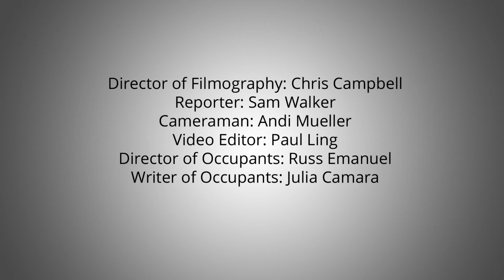Interview: Russ Emanuel and Julia Camara (CMX 2015)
Geek News Network interviews Writer: Julia Camara and Director: Russ Emanuel of the new upcoming film Occupants at Comic & Media Expo 2015.

Director of Filmography: Chris Campbell
Reporter: Sam Walker
Cameraman: Andi Mueller
Video Editor: Paul Ling